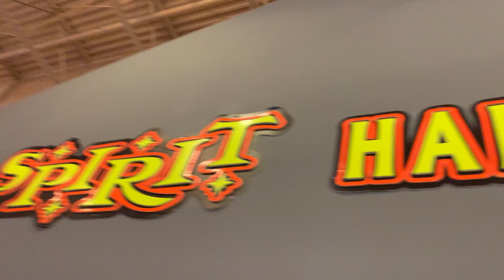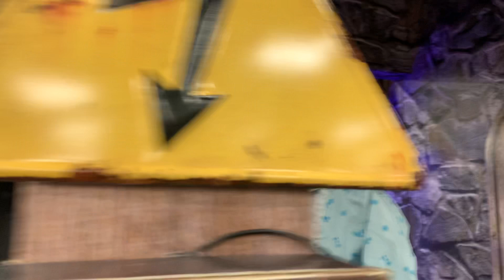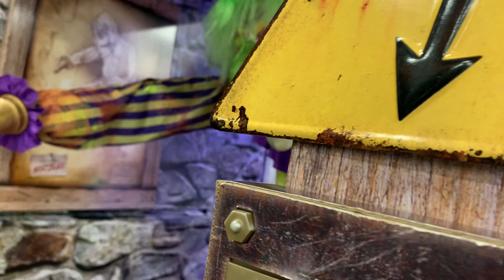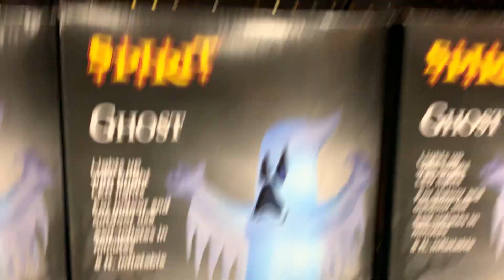Broken Spirit Halloween Store Tour #67 Abandoned At Home Arizona Mills